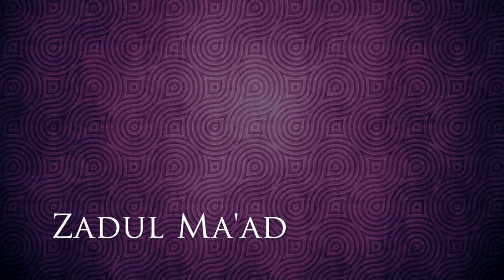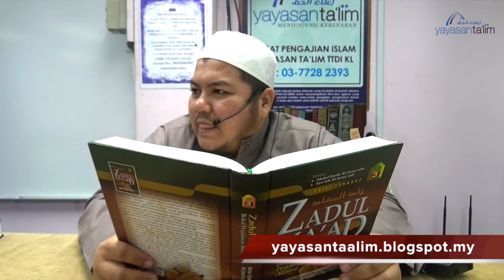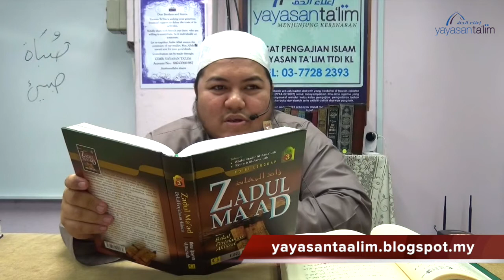Yayasan Ta'lim: Zadul Ma'ad [27-04-17]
Kelas pengajian kitab Zadul Ma'ad (Bekal Perjalanan Akhirat) oleh Ustaz Yunus Zainal (hafizahullaah) setiap Khamis pagi, 9:45am di Yayasan Ta'lim mulai 24 Oktober 2013.

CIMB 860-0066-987